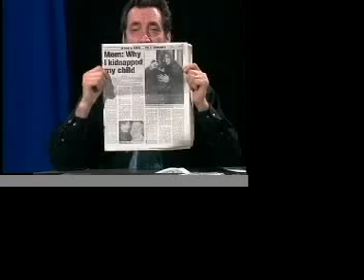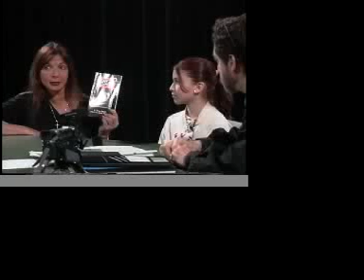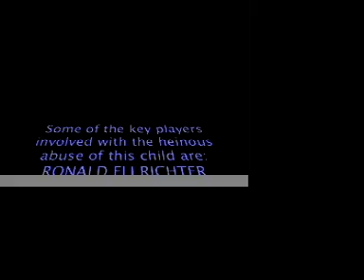Dyandria and Dyandria Mother & Daughter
This is the first of three parts (I can't load more than 10 minutes at a time) of a TV show I did with my daughter, Dyandria (we have the same names before she was violently taken away from me by the corrupt court system and I put in jail for three years (I have no record as I committed no crime except for exposing the corruption of our so called justice system that is not protecting our children and this case is a warning it can't protect us